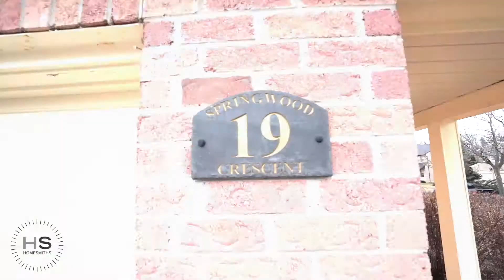19 Springwood Cres., Unionville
Desirable Unionville neighbourhood & highly sought after Monarch built Robert Herrington model on a corner lot & quiet crescent; perfect for a large or extended family!
Over 3,400 sq. ft., 4+2 Beds / 6 Baths!
Huge master retreat w/ sep sitting area, lrg 5pc ensuite & his/hers closets.  Every bedroom has its own ensuite bath!
Gorgeous eat-in kitchen w/ granite counters * back splash; open concept to the sunken family room with cozy wood burning fireplace includes a walk out to the backyard & custom deck with trellis.
Enjoy alfesco dining & picturesque views of mature perennial gardens. Entertain family and friends in the beautiful dining room or sunken large formal & expansive living room with additional (gas) fireplace with walkout to the covered front porch. Large windows let natural light to filter throughout the home including the finished basement .  The basement also includes a large rec room, games area and/or office space i addition to the 2 additional bedrooms